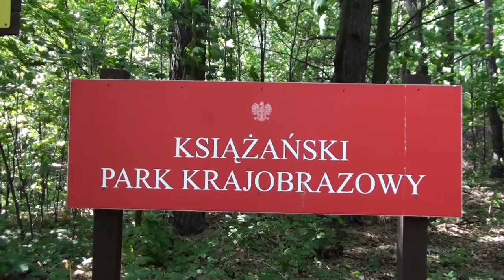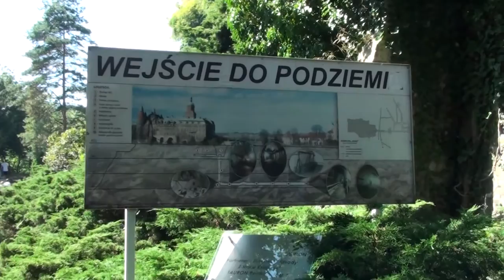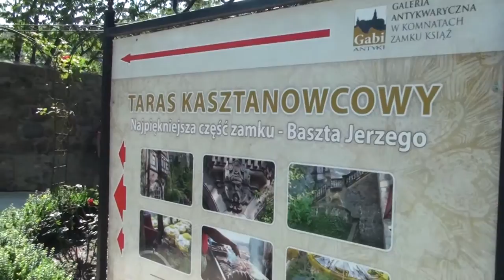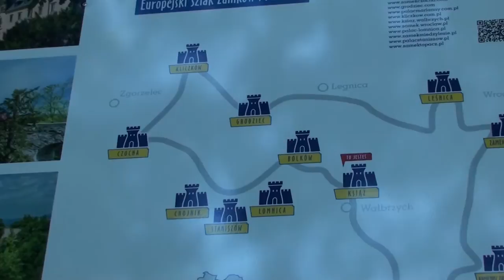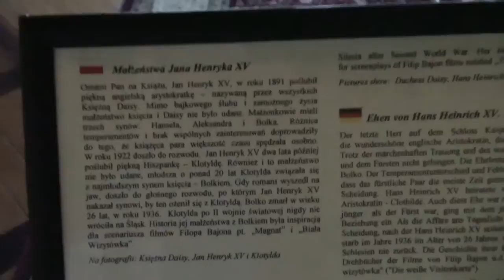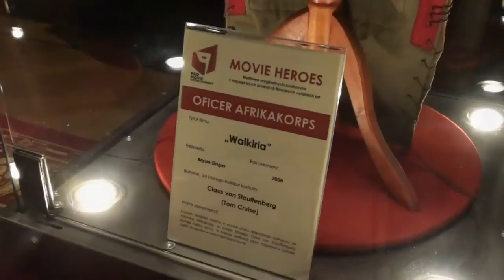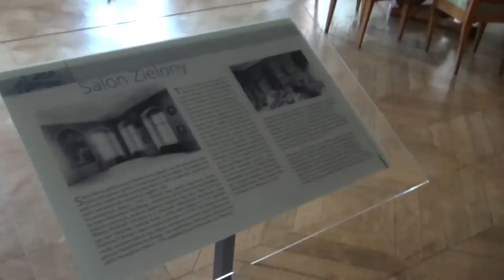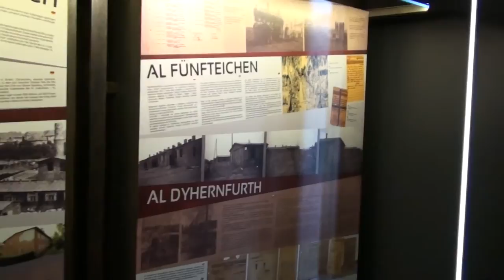ZAMEK KSIĄŻ / CASTLE KSIAZ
Zamek Książ to Perła Dolnego Śląska - 3 co do wielkości obiekt zamkowy w Polsce!

Został wybudowany w latach 1288–1292 przez księcia świdnicko-jaworskiego Bolka I Surowego, na miejscu dawnego grodu drewnianego zniszczonego w 1263 przez Przemysła Ottokara II. Bolko I przeniósł do nowo wybudowanego zamku swoją siedzibę z Lwówka. Budynek rozbudował jego wnuk, Bolko II Mały. Po śmierci księżnej Agnieszki w 1392 roku i wygaśnięciu linii Książ wraz z resztą księstwa przeszedł pod berło monarchy czeskiego, Wacława IV i stał się siedzibą kolejnych starostów, nie zawsze lojalnych wobec królów. Jerzy von Stein, który na czele wojsk węgierskich i wrocławskich odbił zamek, poczynił starania o odbudowę i powiększenie zamku, co też się stało w latach 1483–1490. W 1497 król czeski i węgierski Władysław II Jagiellończyk zdecydował się sprzedać zamek swojemu dworzaninowi, Janowi von Schellenbergowi, który następnie sprzedał go w 1503 rodzinie von Haugwitzów z Głubczyc.

W 1509 roku został oddany lub sprzedany wraz z rozległymi majątkami w dzierżawę pochodzącej z Miśni i osiadłej od XIV w. w okolicy Jeleniej Góry rodzinie Hobergów (która w 1714 zmieniła nazwisko na Hochberg). W 1603 albo 1605 roku Hochbergowie, przyszli właściciele Wałbrzycha, otrzymali zamek i przynależne do niego dobra jako wolną własność dziedziczną rodu. W czasie wojny trzydziestoletniej Książ kilkakrotnie ulegał częściowemu zniszczeniu i był plądrowany. Zniszczone umocnienia przebudowano w 1648 na tarasy ogrodowe w stylu francuskim. Przebudowę w stylu barokowym zlecił w latach 1705–1732 Konrad Ernst Maksymilian von Hochberg. Budowniczym był Feliks Antoni Hammerschmidt..

W XIX i XX wieku w zamku gościło wiele sław, wśród nich Izabela Czartoryska, Zygmunt Krasiński, car Mikołaj I Romanow, Winston Churchill i inni. W latach 1909–1923 książę Jan Henryk XV Hochberg książę von Pless dokonał kolejnej przebudowy, m.in. dobudował nowe skrzydło i zmodernizował tarasy z fontannami. Przed I wojną światową wybudowano także palmiarnię w Lubiechowie i urządzono ogród japoński. Ostatnią z rodziny Hochbergów na zamku była Maria Teresa Oliwia Hochberg von Pless, zmuszona w 1940 do opuszczenia Książa. Od lat 20. XX wieku, ze względu na problemy rodzinne i finansowe Hochbergów, Książ powoli podupadał.

W 1941 roku władze III Rzeszy przejęły zamek, a Organizacja Todt przystąpiła do przekształcania zamku w jedną z kwater Adolfa Hitlera. Podczas przebudowy zniszczono większość zabytkowego wystroju wnętrza. Przed głównym portalem wydrążono szyb windowy głębokości 40 metrów, a pod zamkiem tunele i podziemny schron (podziemia mają zostać udostępnione dla turystów od 1 kwietnia 2016. W tym czasie w zamku przechowywano część zbiorów berlińskiej Biblioteki Państwowej. Według niektórych badaczy była to mistyfikacja - w rzeczywistości pod obiektem powstał podziemny kompleks, mający służyć jako fabryka sprzętu wojskowego, depozyt cennych przedmiotów oraz tajnych dokumentów, a także, podobnie jak cała okolica, miejsce badań nad bronią atomową.

Po drugiej wojnie światowej Książ znalazł się w granicach Polski. Zamek został zdewastowany i splądrowany przez stacjonujące w nim po przejściu frontu wojska radzieckie. W latach 1956–1962 niszczejący Książ został zabezpieczony, a w 1974 rozpoczęto prace renowacyjne. Od 1971 w podziemiach znajduje się Dolnośląskie Obserwatorium Geofizyczne, podległe pod Instytut Geofizyki Polskiej Akademii Nauk.

Do 1973 roku Książ znajdował się na terenie wsi o tej samej nazwie, ostatecznie włączonej w granice miasta Wałbrzycha.
źródło: Wikipedia